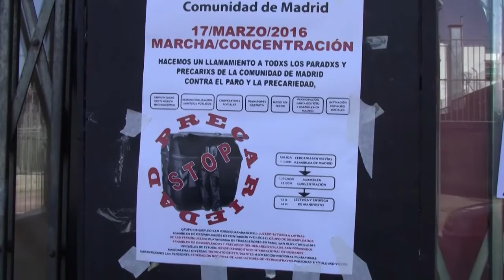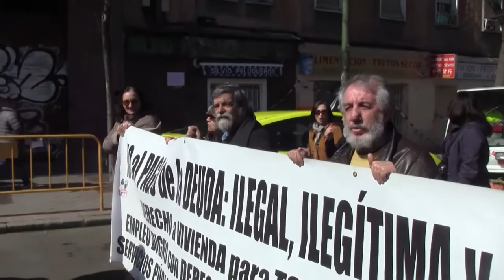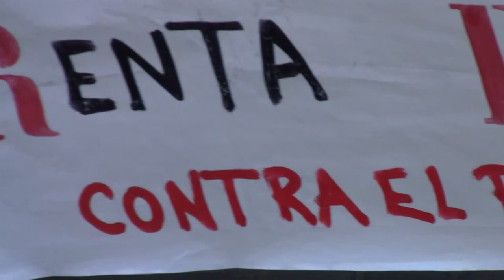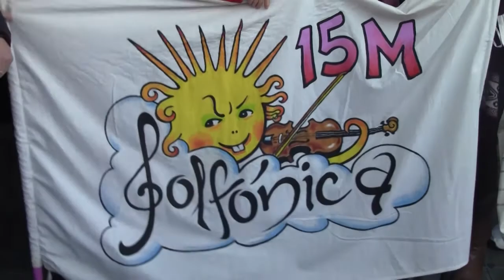Stop precariedad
El 17 de Marzo de 2016 tuvo lugar una marcha concentración a la Asamblea de Madrid convocada por la Coordinadora de Desempleadxs y precarixs de la Comunidad de Madrid.